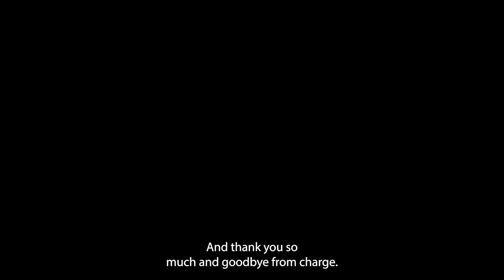Alex Trembath, IHA - Brand Couch at CHARGE Energy Branding conference 2022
How do you use brand to shine a light on the human benefits of hydropower? That's exactly the question the International Hydropower Association (IHA) is focusing on by using a global coalition of companies across the world to create a coordinated way of telling the sector story.

Check out International Hydropower Association (IHA) latest campaign "We can with Hydropower"